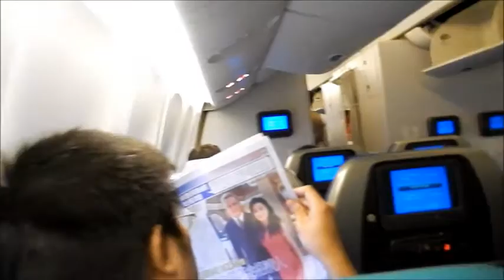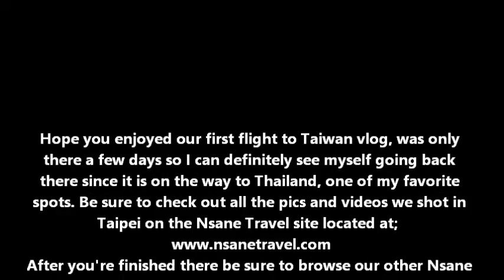Flying Cathay Pacific 777 Japan (NRT) to Taipei (TPE)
Jumped on a Cathay Pacific flight from Tokyo Japan to Taipei Taiwan so I could go check it out for the first time. The aircraft was a Boeing 777-300, sat in Coach next to a window but then moved to a vacant middle row for more room.